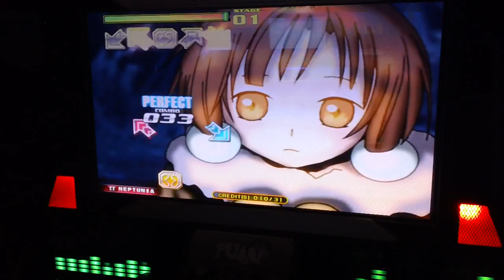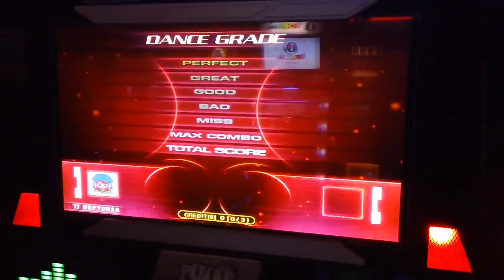(NeptuniaYa) Pump Fiesta Beat of the War 2.MP4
Pump it up Fiesta Beat of the War 2 A Rank Break-off
펌프잇업 피에스타 비트오브더 워 2 A랭크 브렉오프

(For Uploading Blog.)